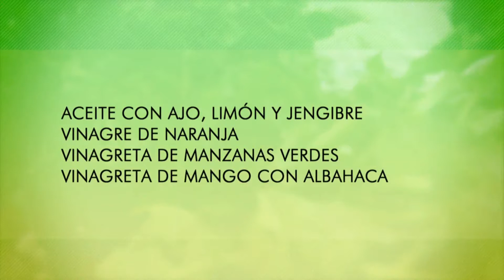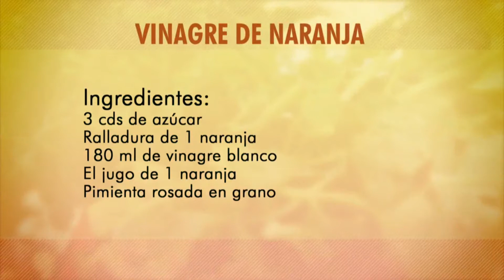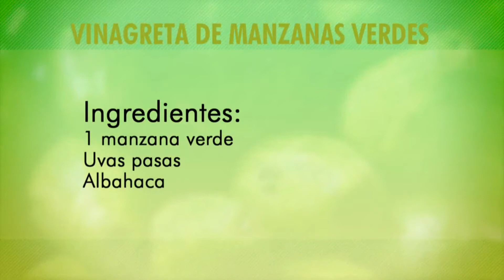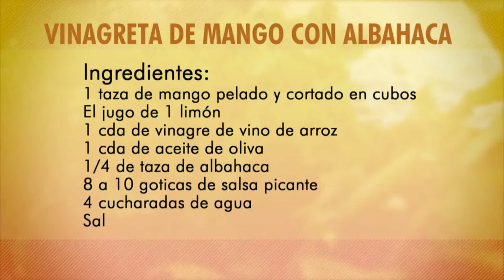Cómo Preparar Aceites Saborizados Y Vinagres, Catherine Pinot - Lucero Vilchez Cocina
No te pierdas "La Sartén por el Mango", de lunes a viernes de 12:00pm a 12:30pm por Canal Teleantioquia.